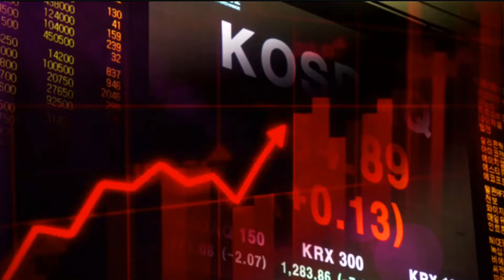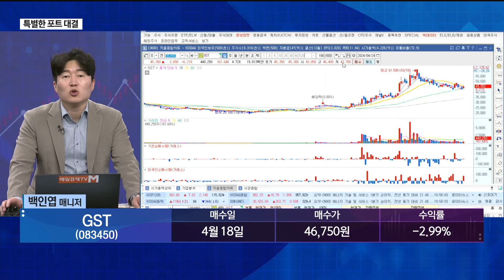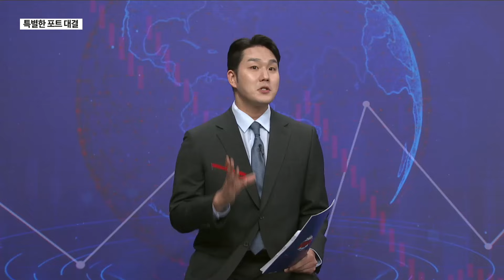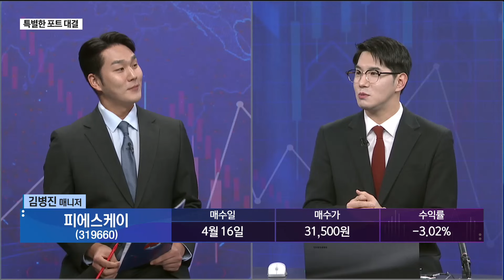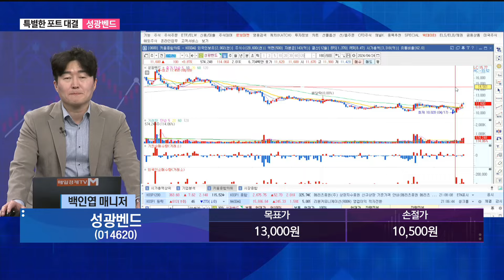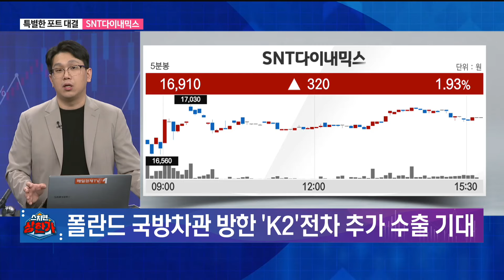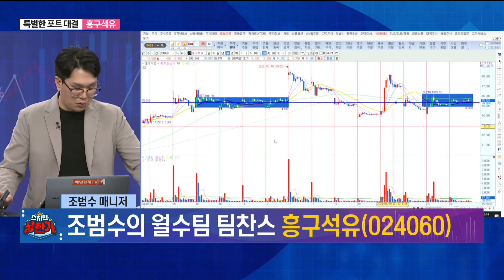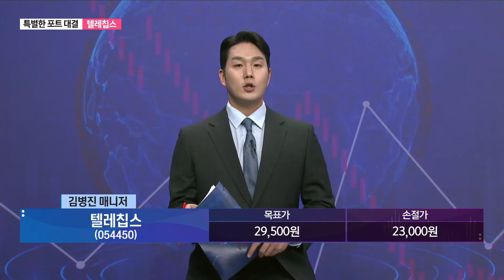[특별한 포트 대결] 스치면 상한가/ 상한가/ 특별한 포트 대결 / 백인엽 MBN골드매니저 / 조범수 MBN골드매니저 / 김병진 MBN골드매니저 / 매일경제TV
백인엽 종목 - 성광벤드
조범수 종목 - SNT다이내믹스
김병진 종목 - 텔레칩스